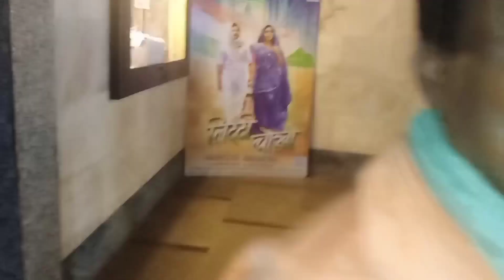Khesari Lal की फिल्म लिट्टी चोखा ने किया कमाल, पहले दिन बॉक्स ऑफिस पर कर ली इतनी कमाई...